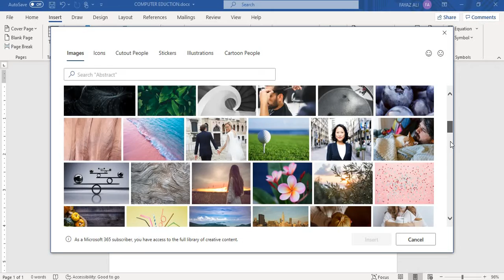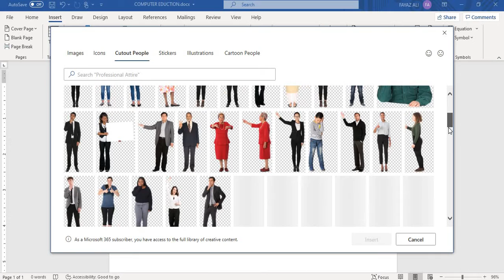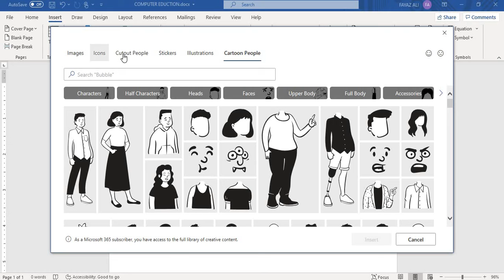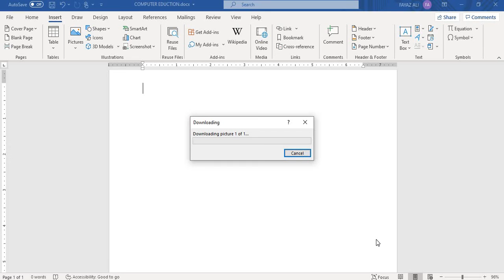How to Insert a Stock Image in MS Word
In This Video You can learn how to Insert  Stock Image in MS Word